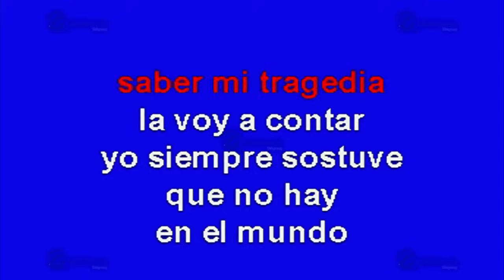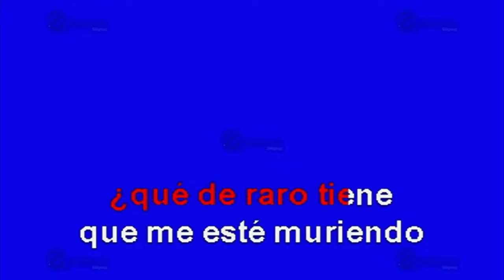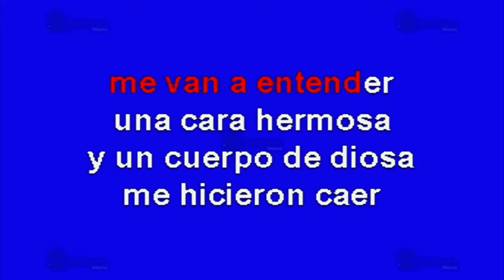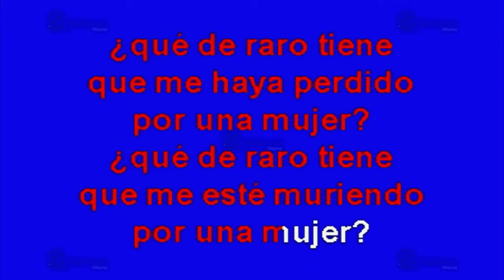¿Qué De Raro Tiene? - Multikaraoke - Fue Éxito De Vicente Fernández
Canción: ¿Qué De Raro Tiene?
(Solo Como Referencia)
Fue Éxito De: Vicente Fernández

Clave Del Disco: OKE-0128
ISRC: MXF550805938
Copyright: Multimusic S. A. de C. V.